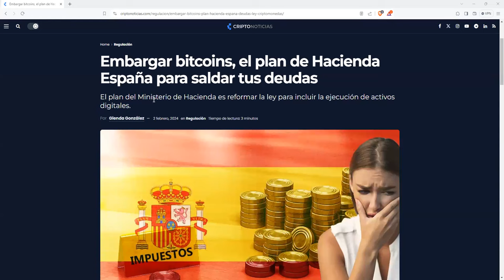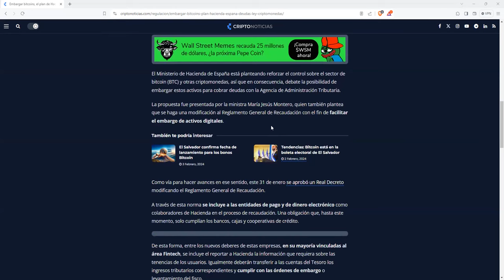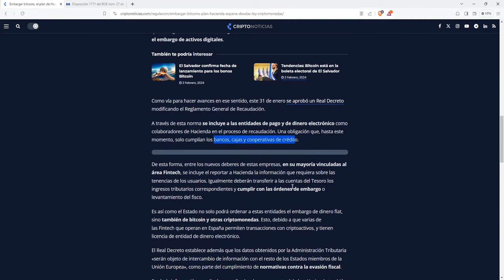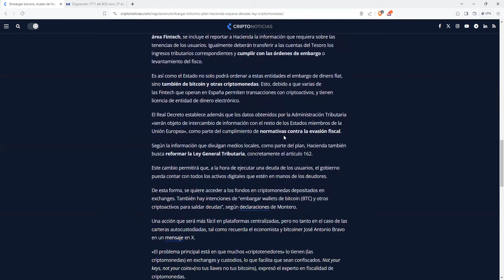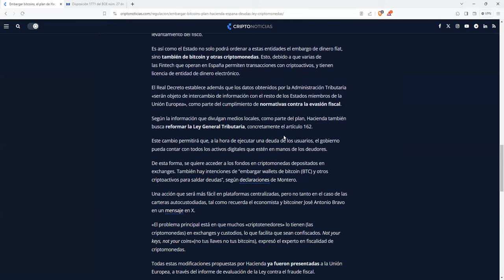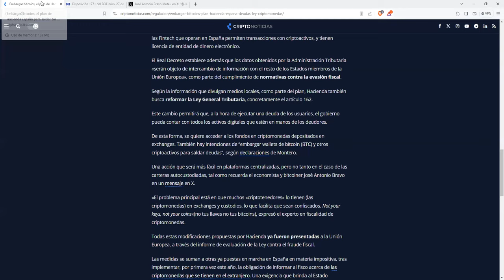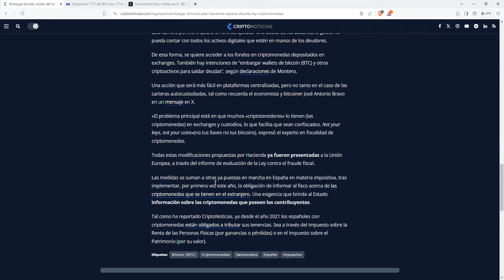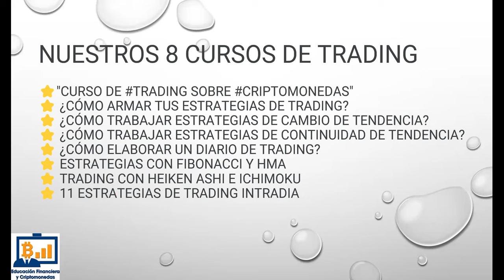españa la vanguardia del desarrollo cripto Hacienda quiere embargar tus bitcoins ether por ley